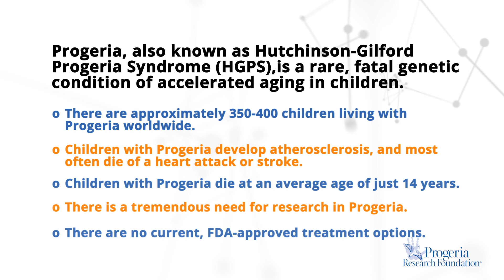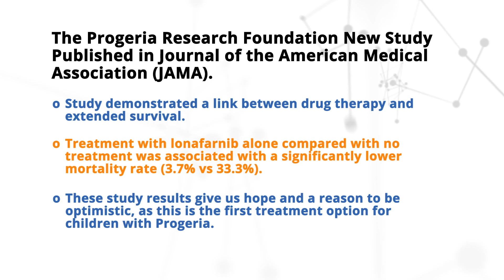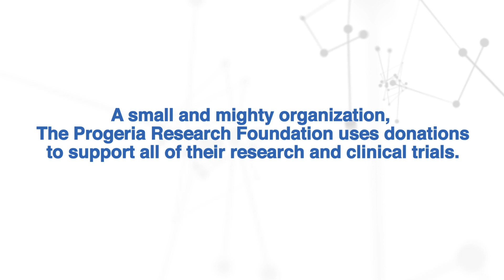PRF | JAMA Study Shows Survival Benefit in Children with Progeria 2018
Global Study Published in JAMA Finds Treatment with
Lonafarnib Extends Survival in Children with Progeria

First-Ever Therapy to Demonstrate Survival Benefit in Progeria

With No Approved Treatment Options, Children with Ultra-Rare, Fatal, Rapid-Aging Disease Die of Heart Disease at an Average Age of 14 Years
PEABODY, MA, April 24, 2018 — A new study published in The Journal of the American Medical Association (JAMA) reports that lonafarnib, a farnesyltransferase inhibitor (FTI), helped extend survival in children with Hutchinson-Gilford Progeria Syndrome (HGPS), or Progeria, an ultra-rare and fatal disease that causes premature aging in children. Children with Progeria live an average 14 ½ years, dying from heart disease typically associated with old age. Authors from Boston Children’s Hospital and Brown University tracked more than 250 children from six continents to demonstrate a link between lonafarnib treatment and extended survival.
Progeria is caused by a genetic mutation that results in an overabundance of the protein named progerin. Accumulation of progerin within a cell is typically seen in normal aging, but the rate of accumulation is highly accelerated in Progeria, causing progressive cellular damage and resulting in atherosclerotic heart disease.
Lonafarnib, originally developed by Merck as a potential cancer therapeutic, inhibits farnesyltransferase, an enzyme that facilitates progerin production. The FTI prevents the mutant protein from incorporating into the cellular wall where it causes much of its damage.
In the clinical trial, 27 children with Progeria received oral lonafarnib (150 mg/m2) twice daily as a monotherapy. The control arm of this study consisted of children with Progeria with similar age, sex and continent of residency as the treated patients, who were not part of the clinical trial and therefore did not receive lonafarnib. The results demonstrated that treatment with lonafarnib alone compared with no treatment was associated with a significantly lower mortality rate (3.7% vs. 33.3%) after a median of 2.2 years of follow up.
The study was funded by the non-profit organization, The Progeria Research Foundation (PRF).
“My lab did some of the original research on cellular and mouse models that showed potential benefit of this class of drugs for Progeria,” said National Institutes of Health Director Francis S. Collins, MD, PhD. “It was encouraging to see those results translated into a clinical trial. Yet demonstrating effectiveness of
treatments in this small population of children with this rare fatal disease is a major challenge. Thus, I’m particularly encouraged by these latest findings,” said Dr. Collins.
“This study published in JAMA shows evidence that we can begin to put the brakes on the rapid aging process for children with Progeria,” said Leslie Gordon, MD, PhD, co-founder and Medical Director for PRF, and lead study author. “These results provide new promise and optimism to the Progeria
community,” said Dr. Gordon.
To date, PRF has funded four clinical trials and hundreds of scientific studies aimed at discovering new treatments and the cure for children with Progeria.
Progeria.
Progeria occurs in one in 20 million people, with nearly 110 children identified through the PRF
International Progeria Registry and an
estimated more than 250 undiagnosed children worldwide. PRF seeks to find and help all children with
Progeria.
“At PRF, we are working tirelessly to fund new scientific breakthroughs for children living with Progeria.
This study shows us that the clinical trials conducted today are our best hope for saving for these children
in the future,” said Meryl Fink, President and Executive Director, PRF. “Based on the promising results
from this study with lonafarnib, we feel a stronger sense of urgency than ever. Today’s milestone marks a
new beginning for these children and their families. Every day and every moment count. PRF’s goal is to find the cure for Progeria and this study brings us one more step towards that goal,” said Fink.